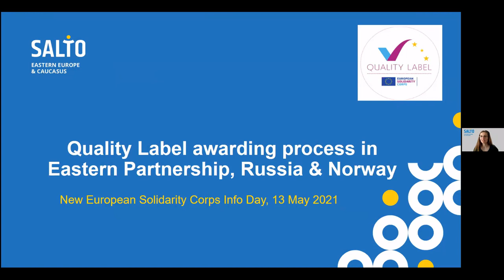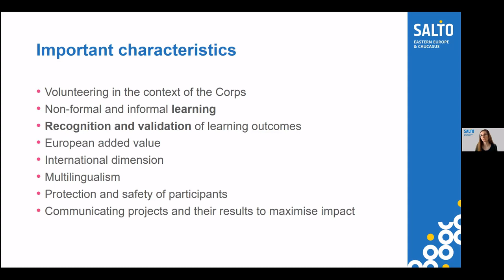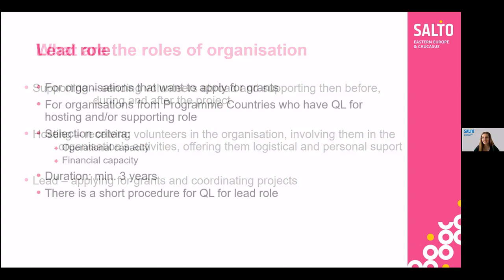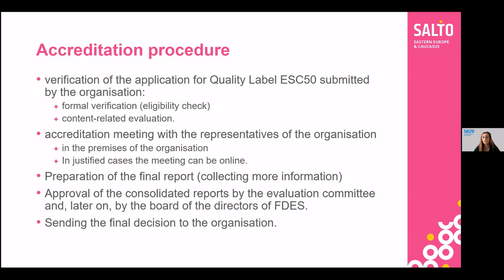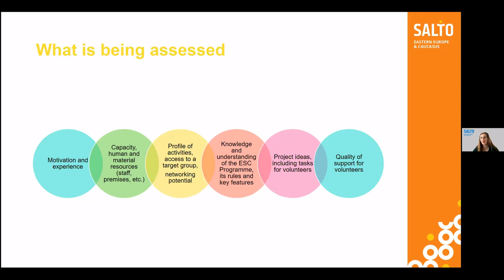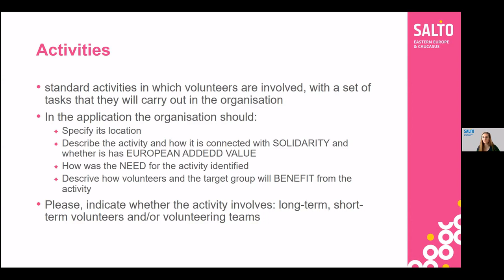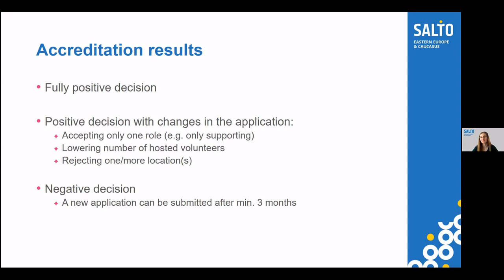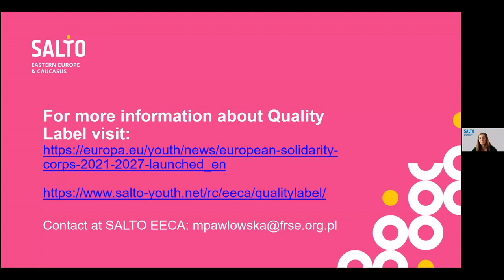New European Solidarity Corps. QUALITY LABEL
NEW EUROPEAN SOLIDARITY CORPS. Details of Quality Label within the new European Solidarity Corps in context of cooperation with Eastern Europe and the Caucasus as well as Norway. Recording from Infoday on 13th May 2021.